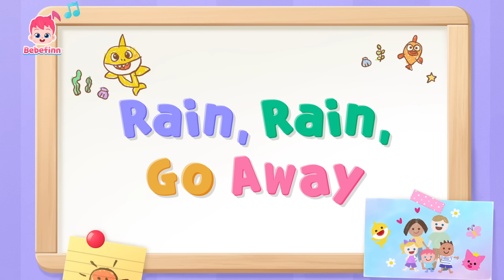Mix - TOP3 from Bebefinn NEW Series | Rain, Rain, Go Away, Ride a Bike, Boo Boo Song